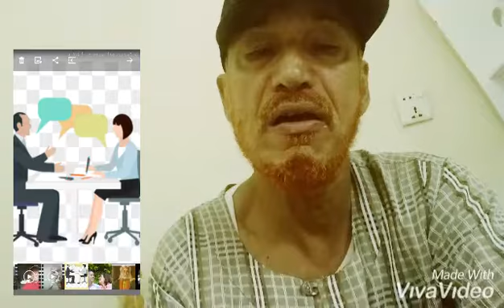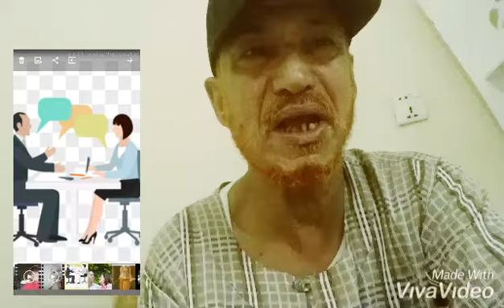قصة حب قصيره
إشترك في القناه يصلك جديدنا اول بأول